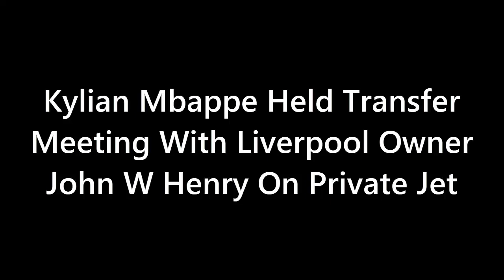EXCLUSIVE: Kylian Mbappe Held Transfer Meeting With Liverpool Owner John W Henry On Private Jet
In this jaw-dropping update, we bring you the latest on the football world's most captivating saga! Kylian Mbappe, the PSG superstar, sparks intense speculation with his burning desire to join Real Madrid. But wait, an unexpected twist could change everything! Is a sensational loan move to Liverpool on the cards? Join us for exclusive insights, reactions from legends, and the potential game-changer for Liverpool's history!